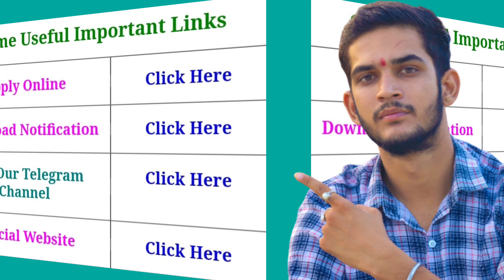RRC WCR Kota, Jabalpur, Bhopal Railway Act Trade Apprentice Online Form 2021.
Railway Recruitment Cell RRC West Central Region WCR has released its new recruitment Act Apprentice 2021 which is online application form for various types of Act Trade Apprentice posts of Under Various Division Jabalpur, Bhopal & Kota Will run from 11 October 2021 to 10 November 2021. In this recruitment of Railway WCR, the age limit is 15 to 24 years and the qualification should be ITI certificate in the relevant trade. Application fee: Rs.100/- for male candidates, no fee for SC/ST/PH candidates and women of all categories. Other information Available at Sarkari Result such as when the selection procedure / merit will be released and other recruitment related information should be applied only after reading the advertisement.

link

How to Railway Recruitment Cell RRC WCR Apprentice Fill Form 2021

Indian Railway West Central Railway WCR Act. Apprentice Recruitment for Trade Apprentice Post Candidate Can Apply Between 11/10/2021 to 10/11/2021.

Candidate Read the Notification Before Apply the Recruitment Application Form in WCR Kota, Jabalpur & Bhopal Act Apprentice Railway Recruitment 2021.